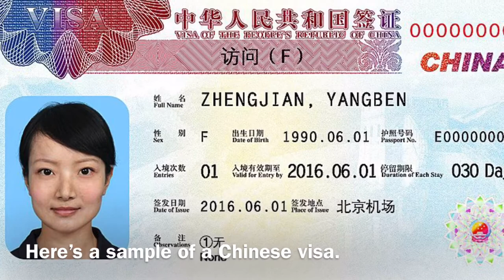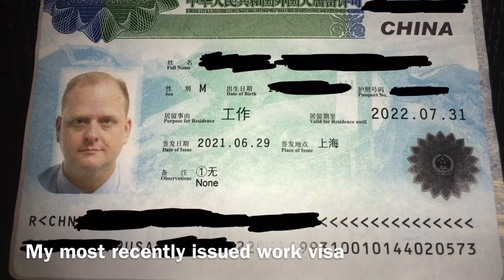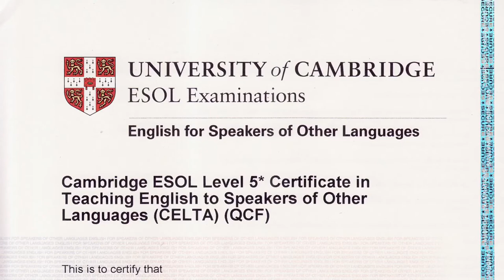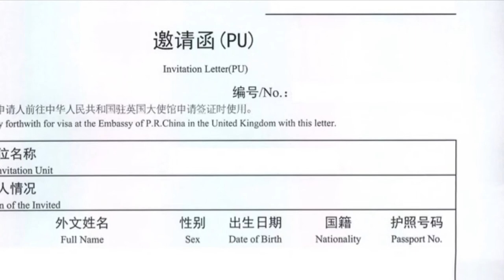Should you move to China?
I’m hoping this is going to be a series of videos for people who may be interested in living in China. This (first?) one might be better titled “Can you move to China?” or “How can you move to China?” I discuss common types of visas that foreigners who want to live in China apply for and how you might get those.

Inspired by several other channels' similar videos, but particularly Nobita from Japan. Credit where it's due! His channel

Other images created by me or are in the public domain.

Introduction (00:00)
Visa requirements (00:49)
Family visas (01:22)
Study visas (02:30)
Work visas (03:50)
Jobs in education (04:47)
Jobs in business (06:20)
COVID-19 pandemic (07:37)
Conclusion (08:16)